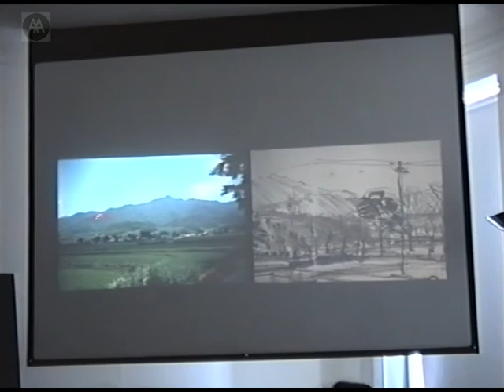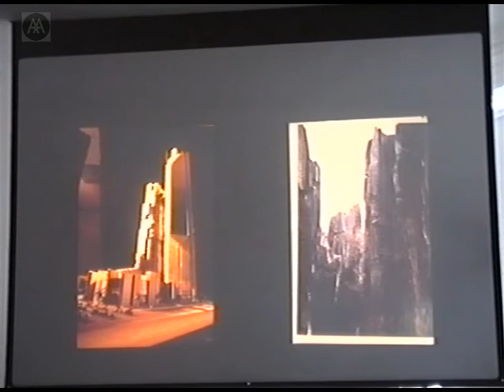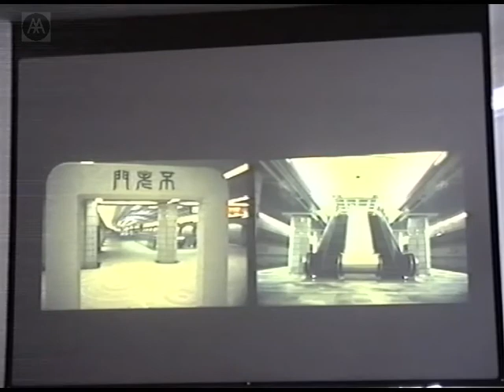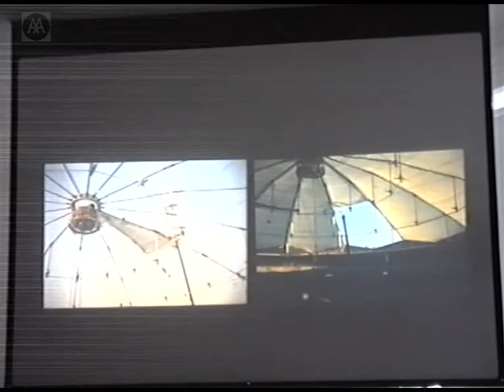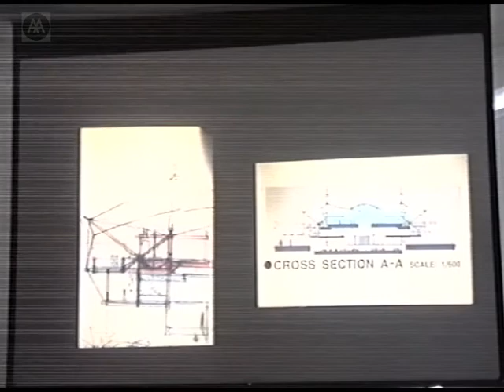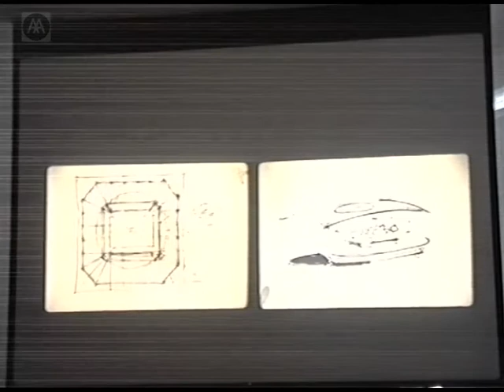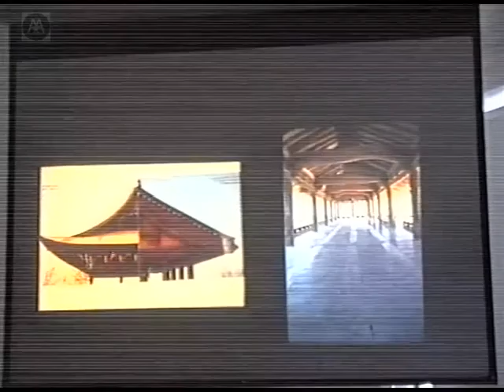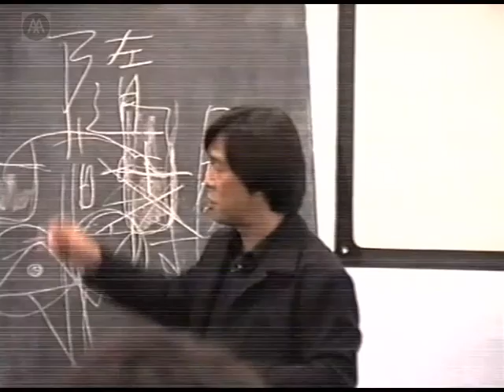Choon-Soo Ryu - Different Architecture, Different Contexts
Choon-Soo Ryu is one of Korea's leading architects. He has been involved in the design of a number of large-scale international projects, including sports stadia in Austria and Malaysia and the 868 Tower in Haikou, China. His practice, Beyond Space, is known for buildings that combine the latest technology with Korean traditions, while making the most of the natural characteristics of the site.

Ryu is designer of the award-winning 1988 Olympic Village and the 2002 World Cup stadium in Seoul.

NB: Intermittent problems with sound and image.